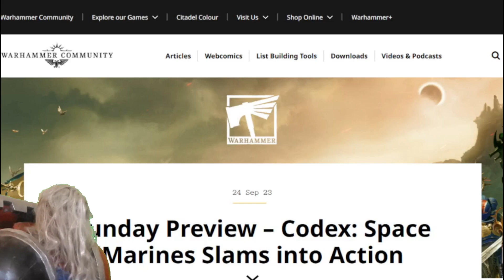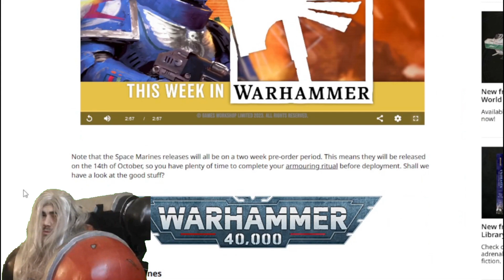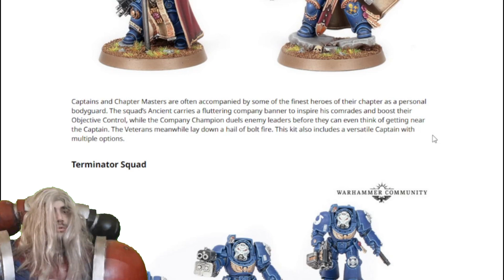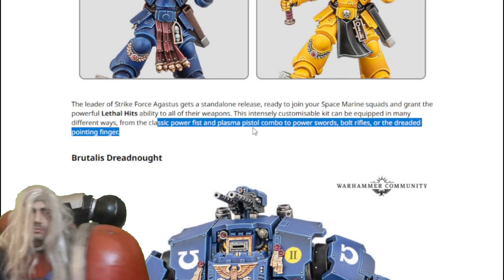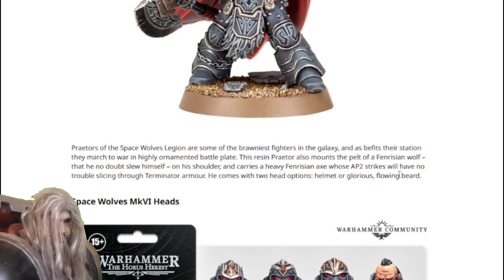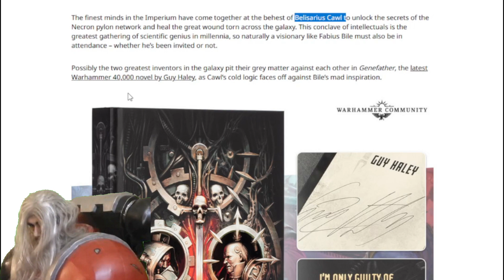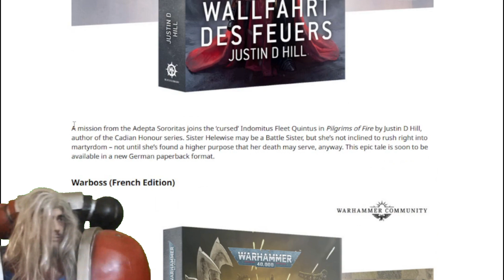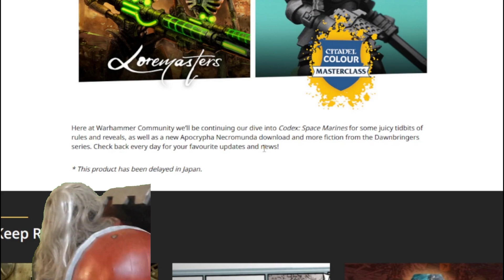Sunday Preview – Codex: Space Marines Slams into Action